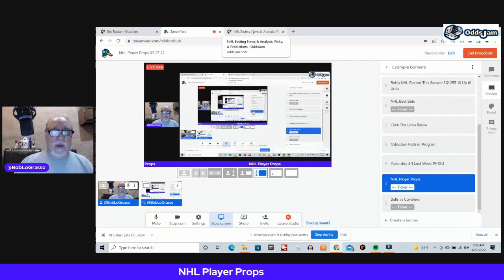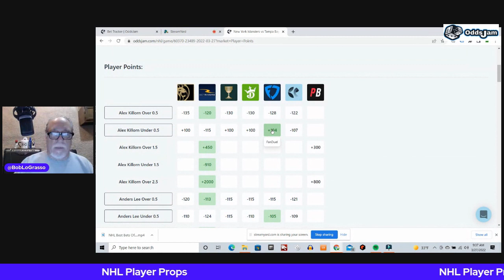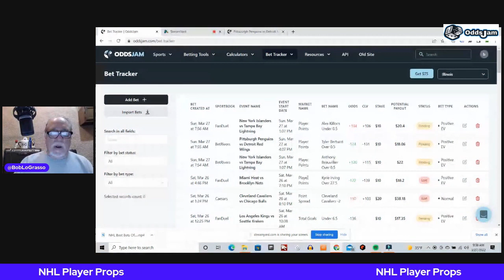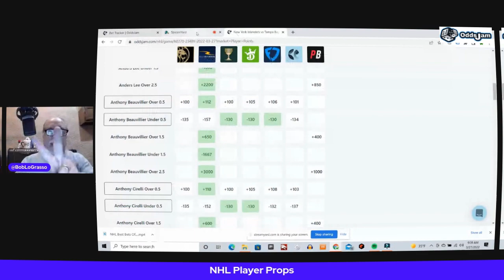NHL Player Prop Best Bets | NHL Picks & Predictions for Today | 3/27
Sign up for the best sportsbook bonus in your state

Sign up for Caesars sportsbook for a $1,001 bet match available in (IA, NJ, AZ, CO, IN, LA, NY, MI, IL)

Bob is back with his NHL player props for today. He is focusing on player points today. These are all Positive EV plays that he found earlier.

Bob’s first player prop is in the Tampa Bay Lightning and the New York Islanders game. He is taking Alex Killorn under 0.5 points. This was a Positive EV play the he found and he used OddsJam tools to get the best number of +104 odds at FanDuel.

Bob’s next player prop is in the Detroit Red Wings and the Pittsburgh Penguins game. He is taking Detroit’s Tyler Bertuzzi at over 0.5 points. This is another Positive EV play that he found earlier. He also used OddsJam tools to find the best number of -124 odds at Bet Rivers.

Bob’s last player prop will go back to the Tampa Bay Lightning and the New York Islanders game. He is taking Anthony Beauvillier over 0.5 points. Once again the Positive EV page helped him find this play. He used OddsJam to find the best number of +120 odds at Bet Rivers.

Tampa Bay Lightning vs New York Islanders
Detroit Red Wings and Pittsburgh Penguins

Bob understands the importance of tracking your bets. Bob uses the OddsJam bet tracker so that he knows his profit and loss after each day, week, and month. Beating the closing line is very important as well. By using the bet tracking provided by OddsJam, Bob is able to determine when he beats the closing line. Beating the closing line leads to long term profitable sports betting.

Bob hopes to start a winning streak with his player props bets. What kind of day should you expect today? Should you tail him? Be sure to comment your picks and predictions for this game and any other games you like in the NHL tonight.

Sign up for BetRivers sportsbook for a $250 match available in (IA, IL, PA, NJ, AZ, IN, CT, NY, MI)

Sign up for BetMGM sportsbook for a $1,000 risk free bet available in (IA, WY, NJ, PA, AZ, CO, IN, LA, DC, MI, TN, IL)

Sign up for PointsBet sportsbook for a $500 risk free bet and $1500 PointsBetting risk free bet available in (IA, IL, NJ, CO, IN)

Sign up for DraftKings sportsbook for a $1000 deposit bonus available in (IA, IL, WY, NJ, PA, WV, AZ, CO, IN, CT, LA, TN, NY, MI)

Sign up for Unibet sportsbook for a $250 risk free bet available in (AZ, IA, IN, NJ, PA)

Sign up for FanDuel sportsbook $1,000 risk free bet (IA, IL, NJ, AZ, CO, IN, CT, LA, TN, NY)